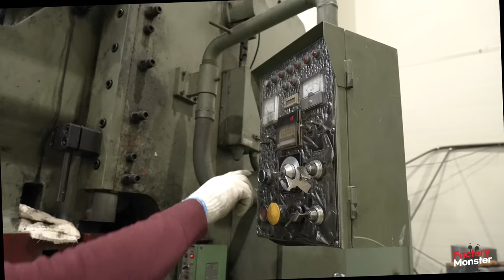Process of Making Kitchen Sink Strainer. Stainless Steel Factory in Korea